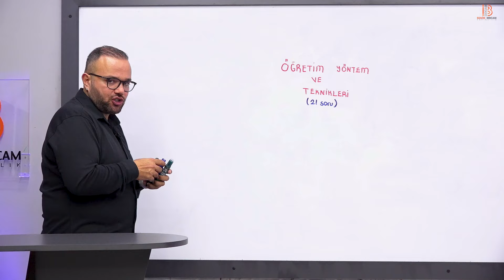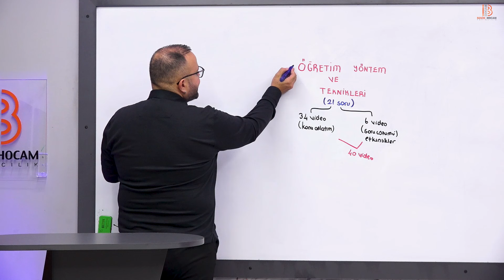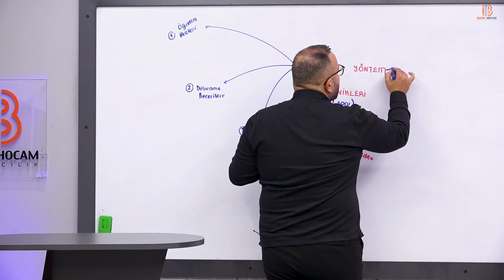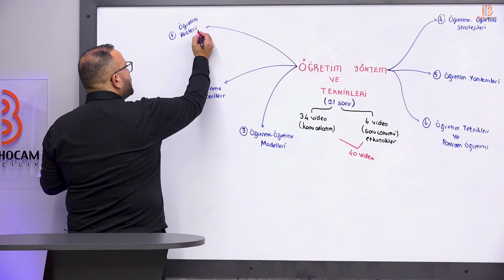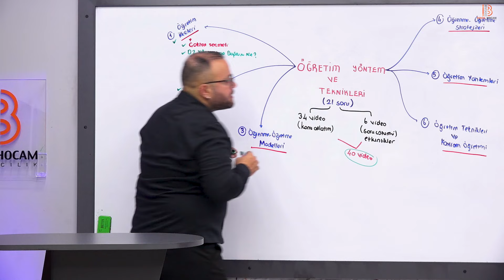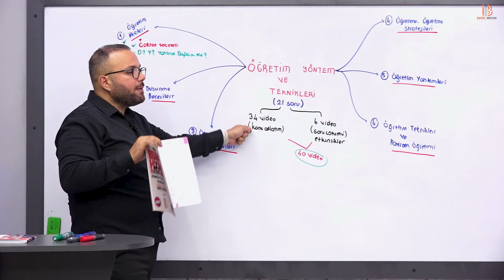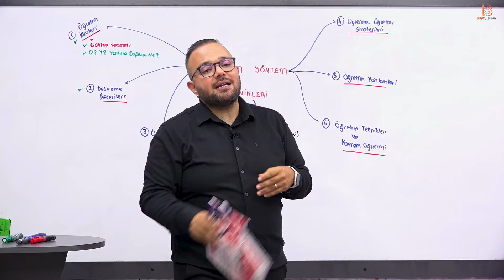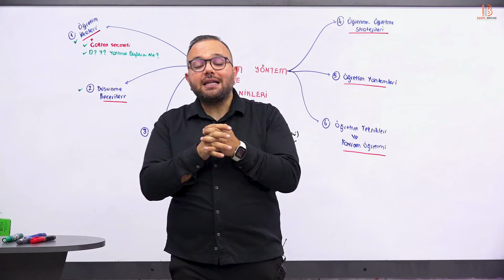Öğretim Yöntem ve Teknikleri - Tanıtım - Can KÖNİ - 2025